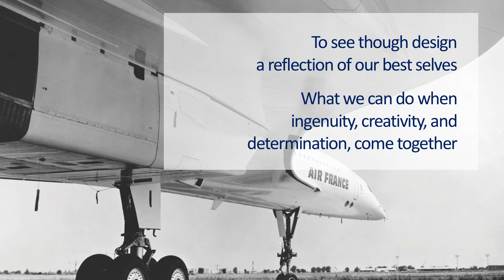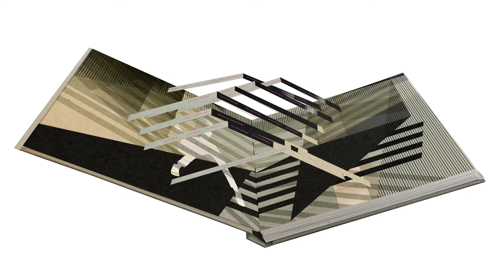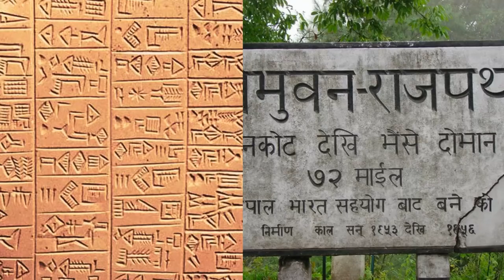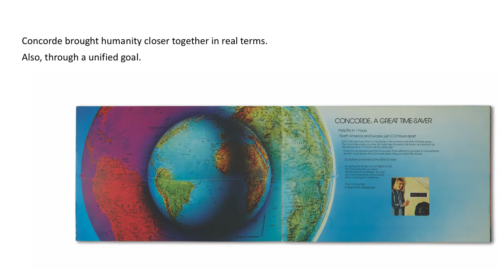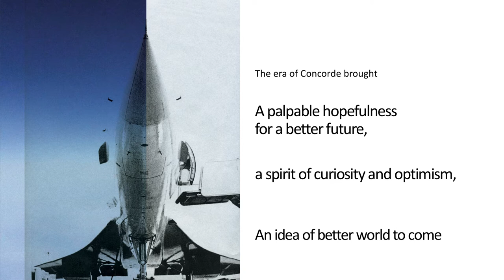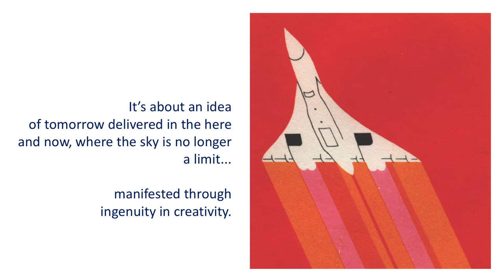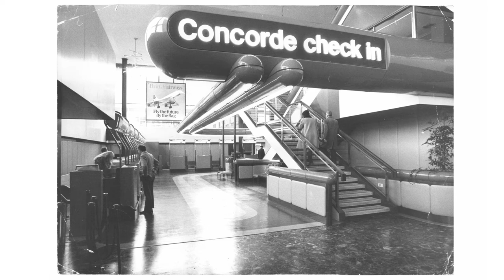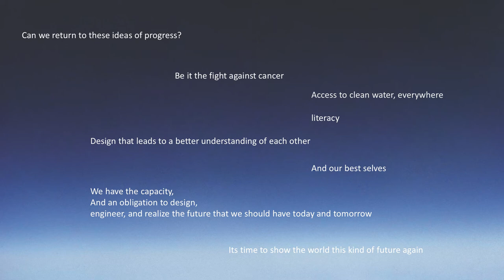Design Talk | Supersonic: The Design and Lifestyle of Concorde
Lawrence Azerrad, Grammy Award-winning author of Supersonic, and Debbie Millman, National Design Award-winning host of Design Matters, in conversation on the ingenuity and enduring creative legacy of Concorde, the world’s first—and so far only—luxury supersonic airliner.

Supersonic explores the history, design, technology, and lifestyle of Concorde, the 1960s aircraft that could cross the Atlantic in under three hours. Yet, more than the time-bending capabilities of the aircraft itself, Supersonic celebrates the creative optimism and determination that made Concorde’s vision possible. Concorde commissioned notable designers including Sir Terence Conran, Roger Excoffon, Raymond Loewy, and Andrée Putman to create objects and spaces that enhanced the in-flight experience at every touchpoint.